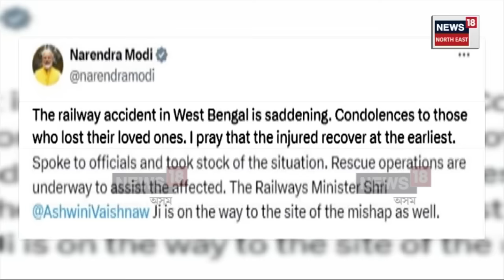Siliguri Rangapani Tragedy : এক ভয়ংকৰ ৰে’ল দুৰ্ঘটনাই কঁপালে দেশ | N18V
Siliguri Rangapani Tragedy | এক ভয়ংকৰ ৰে’ল দুৰ্ঘটনাই কঁপালে দেশ। শিলিগুৰিৰ ৰাঙাপানীত মালবাহী ৰে’লত খুন্দা কাঞ্চনজংঘা এক্সপ্ৰেছৰ। দুৰ্ঘটনাত ৩জন ৰে’ল কৰ্মচাৰীৰ লগতে মৃত্যুক সাৱটি ল’লে ১৫গৰাকী যাত্ৰীয়ে। দুৰ্ঘটনাত আহত হয় ৫৬জনৰো অধিক লোক।

লগতে চাওঁক দিনটোৰ বহু গুৰুত্বপূৰ্ণ খবৰ |